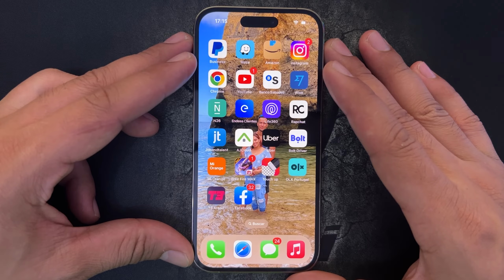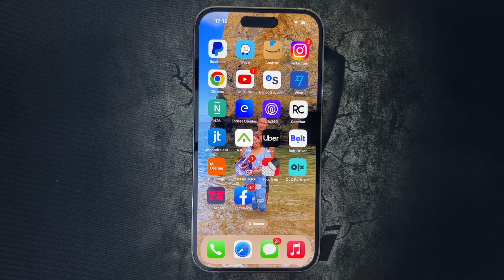Como Desinstalar Aplicaciones en iPhone 14, 14 Pro, 14 Max y 14 Pro Max